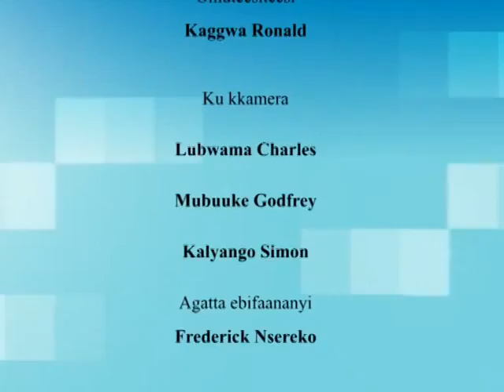Omuntu w’abantu: Abawule abamu bagaana okutugata!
Obw’oba n’akawuka akaleta mukenenya ofuna obuzibu okupulaninga ekintu nekitukirira kubanga oba olwowooza saawa yonna ogenda ku ffa.